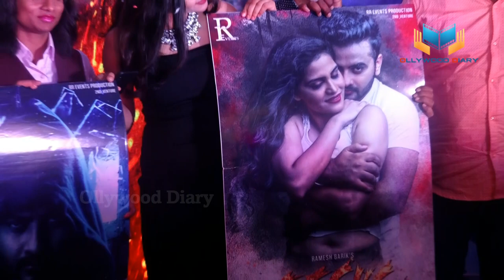Chakrabyuh | ଚକ୍ରବ୍ୟୁହ | Odia Movie Poster Release | Ollywood Diary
✽II Chakrabyuh II✽
✽II Movie Poster Release II✽

✽ Anchor: Madhusmita Mahakul
✽ Camera: Prem Kisan Singh
✽ Edited & Design: Tapan Kumar Pani